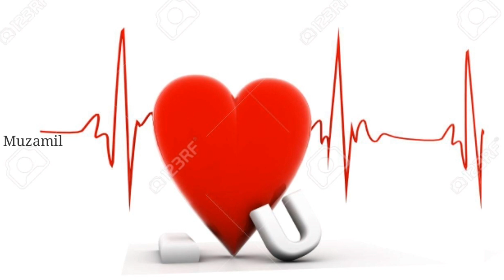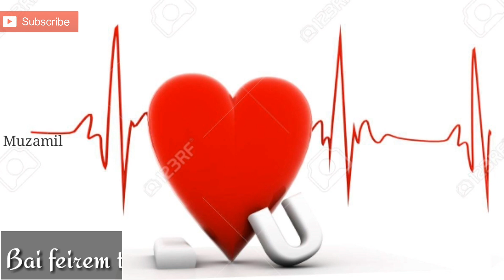Dubraaye Gayem |Kashmiri song| with lyrics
▶️Song  ➡️Dubraaii gayem
▶️Singer➡️Kabul Bukhari
▶️Video ➡️Lyrical

▶️Links🔻

▶️Presented By
➡️Muzamil AD